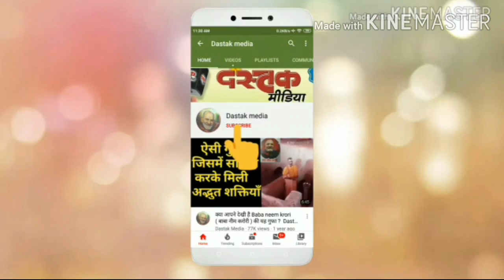Baba Neem Karoli की अद्भुत कथायें 197 । Dastak Media